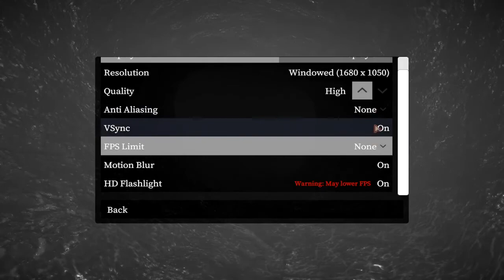Devour | w/ The Guy's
So, for this video I thought, "Man, we should play this game." which ended up with me getting targeting by one of the things I fear most, Spiders..
Enjoy the video of me and the guys getting scared and chased.